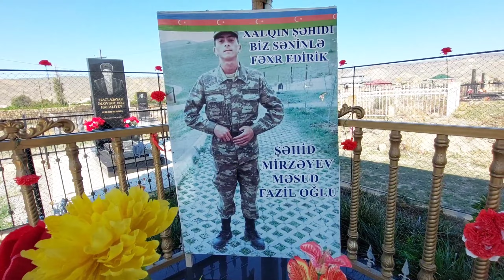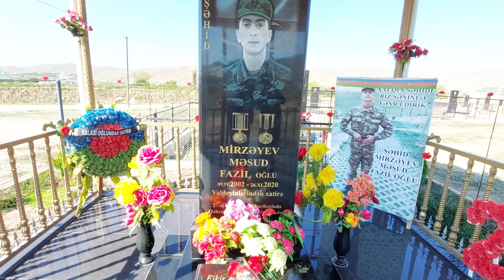27 Sentiyabr Anım günü Şəhid Mirzəyev Məsud Fazil oğlu. 44-gün əbədi Tarixi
27- Sentiyabr Anım Günü ilə əlaqədar olaraq  Hacıqabul rayon Rövşən Mehbalıyev adına Tava kənd tam orta məktəbinin müəllim kollektivi və şagirdlər şəhidlərimizin ruhu qarşısında baş əyərək bir dəqiqəlik sükutla onların əziz xatirəsini yad ediblər, və sonra Şəhid Mirzəyev Məsud Fazi Oğlunun məzarını dərin ehtiramla yad ediblər. ALLAH RƏHMƏT ETSİN.